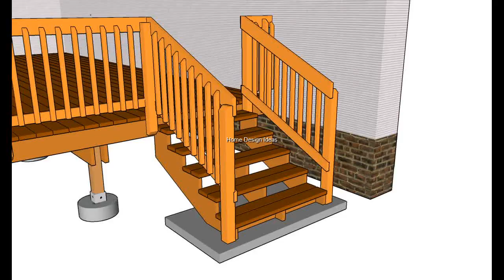Deck Designs Plans | The Best Wood Deck Designs - Plans and Designs and Tips To Get Started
Finding the best wood deck designs definitely takes some work and since it's such a long term investment, it's wise to make sure that you do your homework to ensure that you made the right decision.

So here are a small list of the best wood deck designs that you'll find in North America.

The Basic Wood Deck:
This is obviously the most typical type of deck out there. It the basic design for most homes and given the flexibility when it comes to staining and wood choices, the possibilities are endless.

Surface Level Pool Deck:
As denoted by the name, these are ideal when it comes to having a pool that is above ground. They are usually designed in a matter that help prevent the pool from leaking and also from its' users from falling out of it. They are a breeze and ideal for frequent pool users.

Composite Deck:
Composite decks are definitely a little newer, they're part polymer and part wood. They provide better resilience over the years and don't splinter as easy while all at the same time maintaining the same visual appeal as an ordinary wood deck.

Roof Deck:
Not everyone has the luxury of living in a large area with acres of property, some people prefer urban life and the ability to enjoy the outdoors should not be wasted. Roof Decks are popular among more urban settings, but zoning laws and regulations are a little more strict on these for obvious safety reasons.

Vinyl Deck:
These are truly cutting each and the best part is, they're much more affordable than the other options. They don't splinter, they don't need to be stained and are virtually maintenance free. Although they don't have the same visual appeal as a genuine wood deck, with the cost and maintenance factored in, in most situations, it just makes it a no brainer.

Now that we've covered the basic Wood Deck Designs, let's talk about some basic tips before we decide to do this ourselves or hire someone.

Per the descriptions above, you'll need to determine the type of material you'll want to use for your deck, and this can be as simple as going to your local hardware store to see it for yourself.

Unless you live in a rural area, you'll also probably want to contact a local professional with regards to zoning and permits, the last thing you'll want to do is begin or finish construction only to find out that what you were doing was not legal.

The first and best part of this entire process is actually deciding what you want you want to use your deck and how it's going to look. I've have a giant list of different designs(free) you can check out for yourself at my website below.